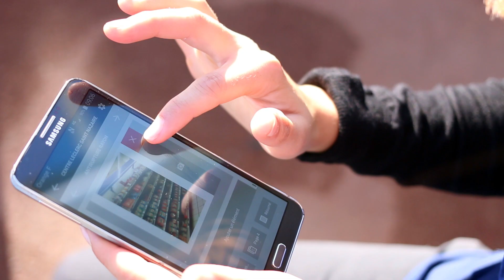Objectif : zéro rupture pendant l’été !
Pour assurer la disponibilité et la visibilité de ses produits, PepsiCo choisit de s’impliquer plus intensivement chaque été sur les régions côtières et plus généralement dans les zones touristiques. PepsiCo fait appel à CPM France pour mener des opérations de commandos anti-ruptures afin d’assurer la visibilité des produits d’été : Lipton Ice Tea, Tropicana, Alvalle, Pepsi, Lay’s ou encore Bénénuts.